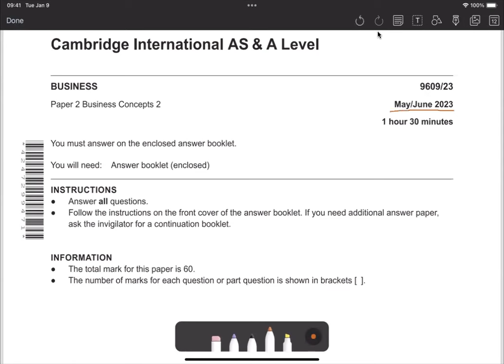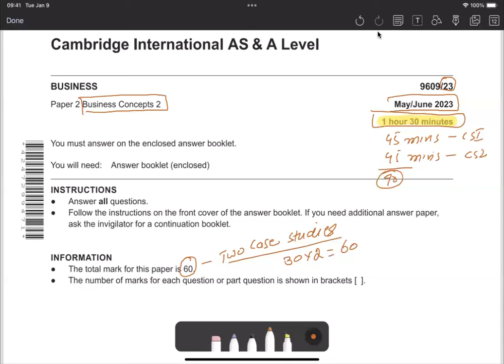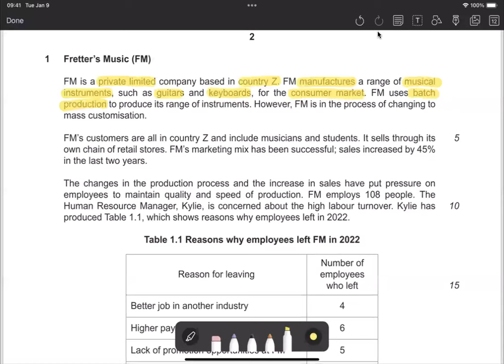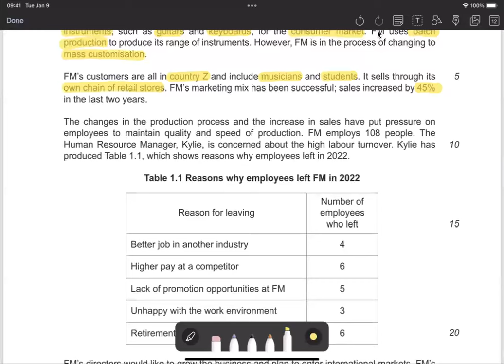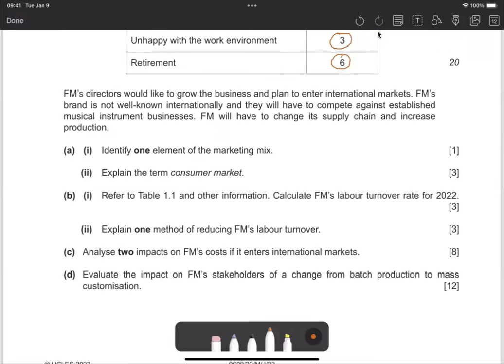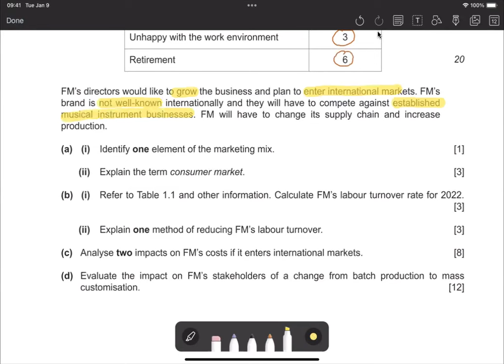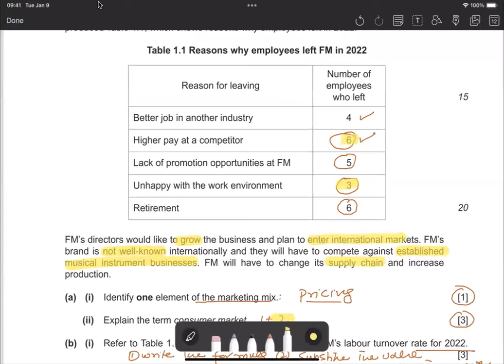An Intro to How to attempt AS Level Business Paper 2